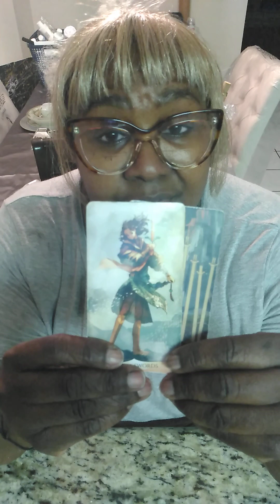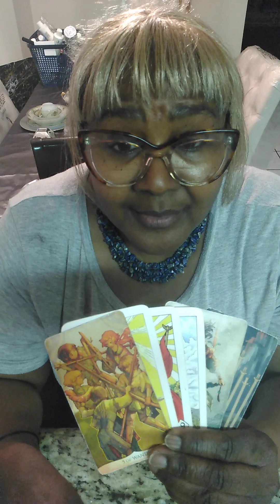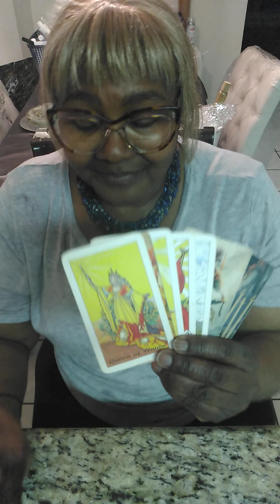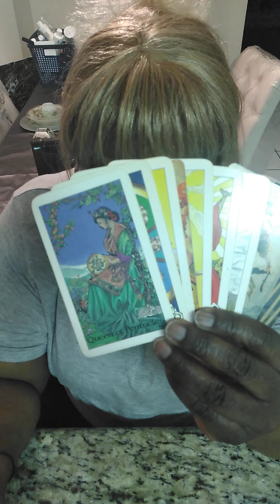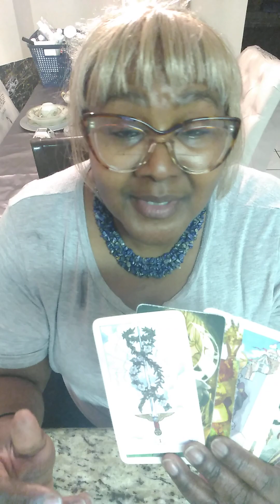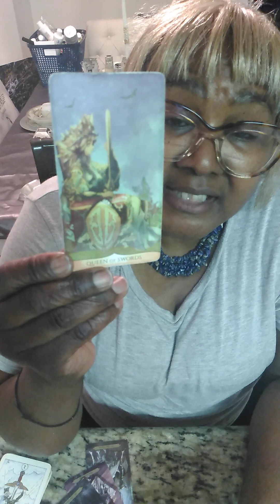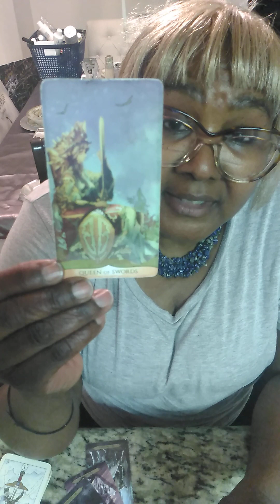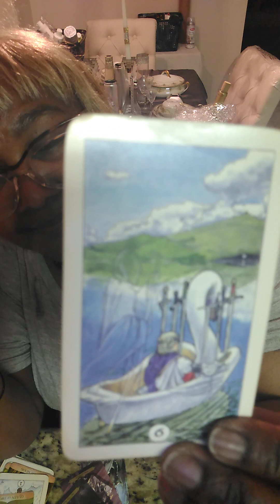Short n Sweet Message for Capricorn "Whaaat! The King of Wands has Left?" Feb 28-March 5,2023😱